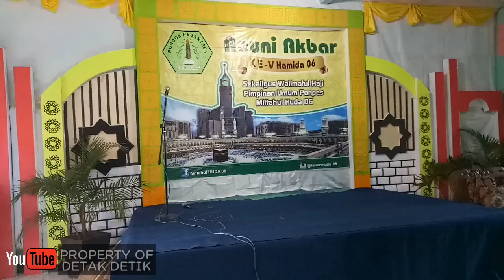Moment indah di reuni hamida 06 ke 5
Moment indah di reuni hamida 06 ke 5 alhamdulillah berjalan lancar,agenda reuni akbar hamida (himpunan alumni miftahul huda) ini tlah berlangsung untuk yg ke 5 kalinya,dimana pada tahun ini di selenggarakan pada hari minggu 30 juni 2019.
  Acara tsb begitu mengundang simpati dari alumni,santri bahkan berbagai lapisan masyarakat demi memperkuat ukhuwwah islamiyyah.